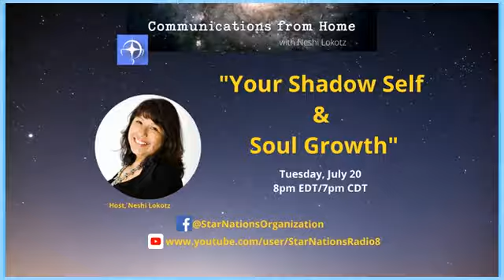Your Shadow Self & Soul Growth (Episode 21)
Do you recognize your Shadow Self? How does our Shadow assist us with our soul growth?

Join Neshi for this intriguing and inspiring chat about our Shadow Selves. Share your own experiences and pick up tips from Neshi and other Star Nations community members.

Communications from Home: Your Shadow Self & Soul Growth

Tuesday, July 20, 7 pm CDT/8pm EDT broadcasted from the Star Nations Facebook business page and simulcast on our YouTube channel: